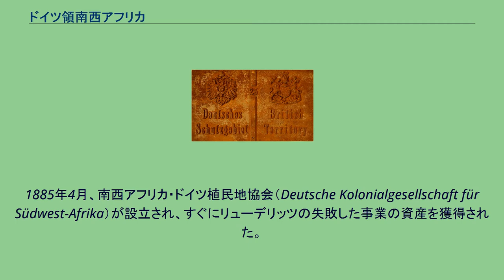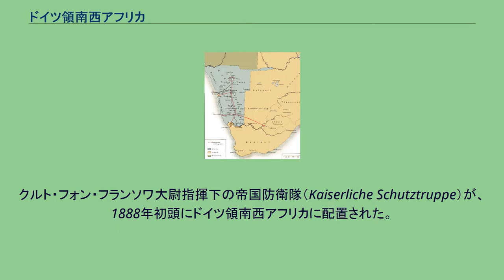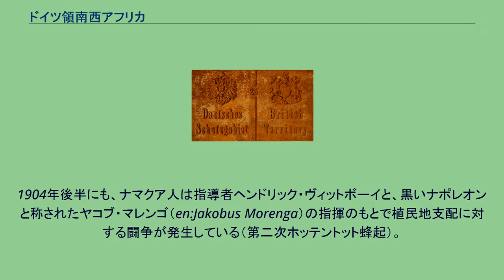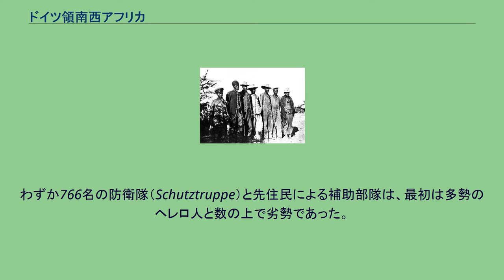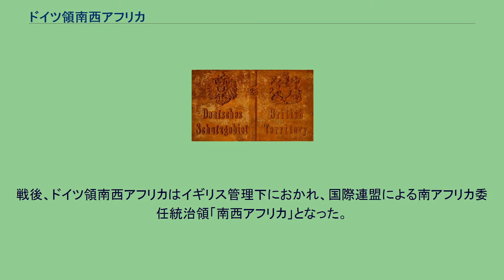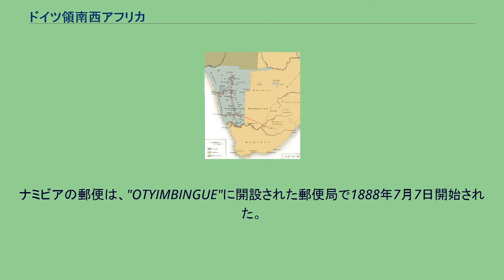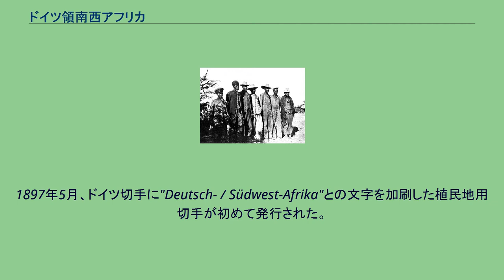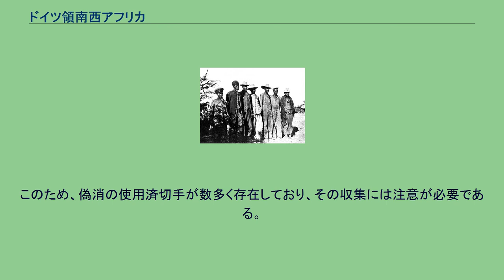ドイツ領南西アフリカ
ドイツ領南西アフリカ（ドイツりょうなんせいアフリカ、独: Deutsch-Südwestafrika、略称:DSWA）は、かつてのドイツ植民地帝国内の植民地。
1884年から1915年まで存続し、その後南アフリカ連邦に占領され南西アフリカという名称に変更、1990年にナミビアという国名で独立を果たした。
面積は835,100平方キロメートルであり、当時のドイツ帝国の面積の1.5倍であった。
1883年、ドイツ人商人アドルフ・リューデリッツが、大西洋に面したアングラ・ペケーニャ（en）地域を先住民の長から購入した。
リューデリッツの町と、近接した海岸およびリューデリッツ湾は彼にちなみ名付けられた。
1884年4月24日、イギリスの侵入を妨げるためにドイツ帝国の保護を受けた地域に、リューデリッツは投資した。
1884年初め、ドイツ帝国海軍の軍艦ノイティルスが、リューデリッツの買った場所を視察するため訪れた。
政府から承諾の通知がされ、そしてイギリスから黙認され、ドイツの軍艦ライプツィヒとエリーザベトが滞在した。
1884年8月7日、南西アフリカの地についにドイツ国旗が掲揚された。
10月、新設された西アフリカライヒ弁務官グスタフ・ナハティガルが軍艦メーヴェに乗って到着した。
1885年4月、南西アフリカ・ドイツ植民地協会（Deutsche Kolonialgesellschaft für Südwest-Afrika）が設立され、すぐにリューデリッツの失敗した事業の資産を獲得された。
リューデリッツは直後の1886年に、オレンジ川探険中に溺死した。
5月、ハインリヒ・ゲーリングが長官に任命され、Otjimbingwe（現在エロンゴ州の市）において彼の施政が始まった。
クルト・フォン・フランソワ大尉指揮下の帝国防衛隊（Kaiserliche Schutztruppe）が、1888年初頭にドイツ領南西アフリカに配置された。
この隊は2人の将校、5人の陸軍下士官、20人の黒人兵士から構成されていた。
1890年、イギリス＝ドイツ間のヘルゴランド＝ザンジバル条約により、内陸への新たな貿易ルートとなる植民地北東のカプリビ回廊が獲得された。
ドイツ領南西アフリカは、ドイツ人が多数移住した唯一のドイツ植民地であった。
ドイツ人移民はダイヤモンドや石炭採掘という経済的可能性、そして特に農地開墾により植民地に惹きつけられた。
1902年、植民地には200,000人の住民（内ドイツ人2,595人、アフリカーナー1,354人、イギリス人452人）がいた。
1914年には、さらに9,000人のドイツ人移民がやってきた。
おそらく80,000人前後のヘレロ人、60,000人のオヴァンボ人（en）、そしてホッテントット人と蔑まれて呼ばれていた10,000人のナマクア人がいた。
ウィントフックにあるクリストゥス教会と"Südwest Reiter"像 1893年から1894年にかけて、伝説的な首長ヘンドリック・ヴィットボーイ（Hendrik Witbooi）が率いるホッテントット族最大の部族ナマクア人による最初のホッテントット蜂起（第一次ホッテントット蜂起）が発生し、ドイツの植民地支配に抵抗した。
1904年後半にも、ナマクア人は指導者ヘンドリック・ヴィットボーイと、黒いナポレオンと称されたヤコブ・マレンゴ（en:Jakobus Morenga）の指揮のもとで植民地支配に対する闘争が発生している（第二次ホッテントット蜂起）。
ヘレロ戦争に敗れた後、ドイツ軍によって鎖に繋がれたヘレロ人（1904年） 同じ年にドイツ支配に対する先住民暴動がさらに奥地で多く発生し、最大のものは1904年のヘレロ戦争（ヘレロ反乱）である。
ヘレロ戦争の端緒となった事件では遠隔地の農場が攻撃され、およそ150人のドイツ人移民が殺害された。
わずか766名の防衛隊（Schutztruppe）と先住民による補助部隊は、最初は多勢のヘレロ人と数の上で劣勢であった。
ヘレロ人が攻勢に転じ、時にはオカハンジャとヴィントフーク周辺を包囲し、オソナにある鉄道橋を破壊した。
ロタール・フォン・トロッタ中将が指揮をとる14,000人の部隊が、ドイツ本国から急いで派遣され、1904年8月、ウォーターバーグの戦いにおいて反乱を鎮圧した。
早い内にドイツ軍のフォン・トロッタ司令官は、ヘレロ人に対し最後通牒を発しており、ドイツ国民になる権利を否定し、この地域を出るか殺されるかを迫った。
フォン・トロ...